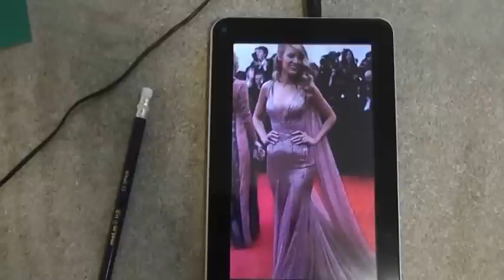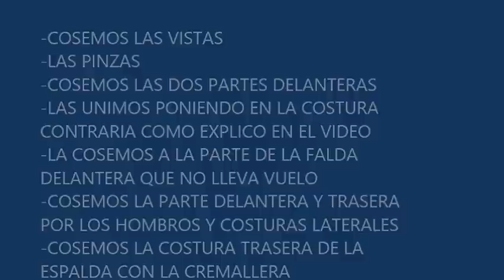COMO CORTAR UN VESTIDO DE GALA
Es una petición de Estefanía, un vestido de gala de dificultad media, si estas empezando y quieres hacerte uno igual pregúntame las dudas te ayudare con mucho gusto, gracias por verme, besos